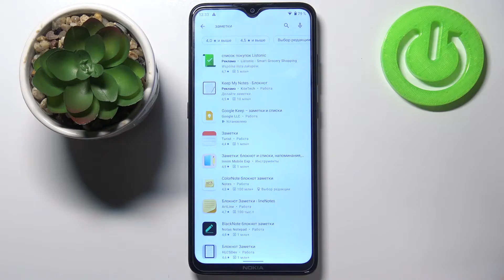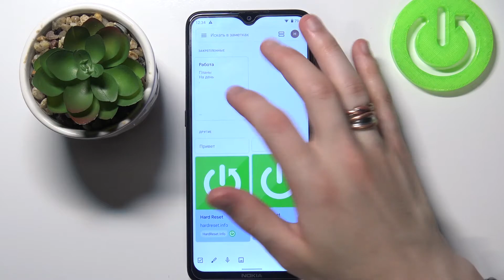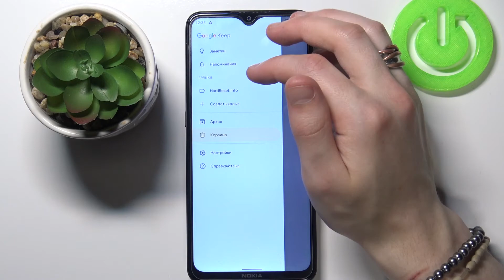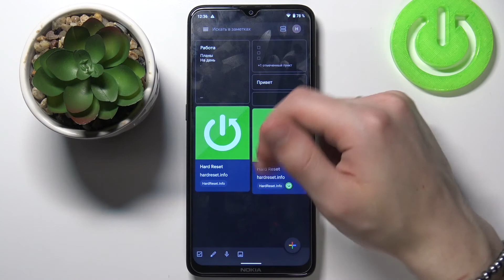Какое приложения для заметов выбрать / В какой программе записывать заметки на Андроиде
Привет, друзья! В этом видеоролике покажем вам, как приложение для заметов на Android выбрать. Если вы хотели бы записывать себе что-то в заметки на телефон, то советуем выбрать для этого Google Keeps. Это бесплатное приложение для заметок от гугл

Какое приложение для заметок на андроиде выбрать? Где записывать заметки на Android? Куда писать заметки на телефоне?